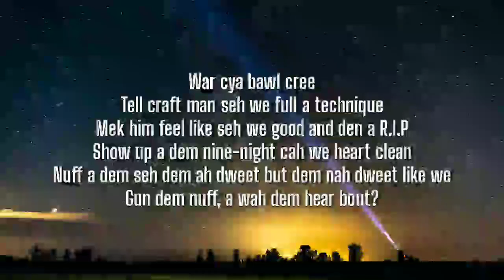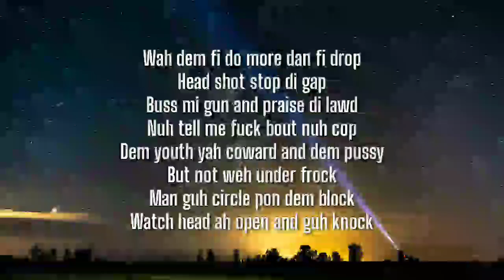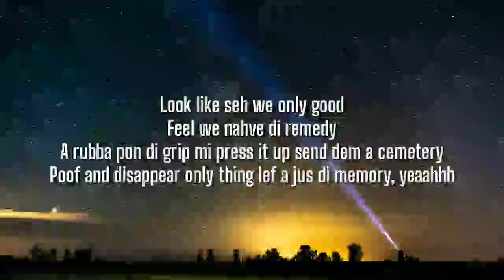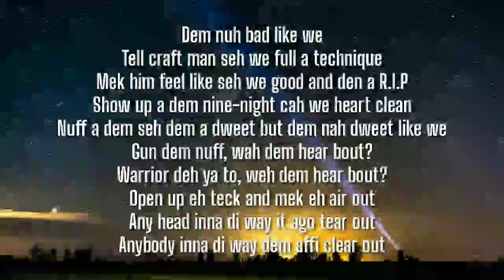Alkaline - Cree (Lyrics)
Tags ✏️